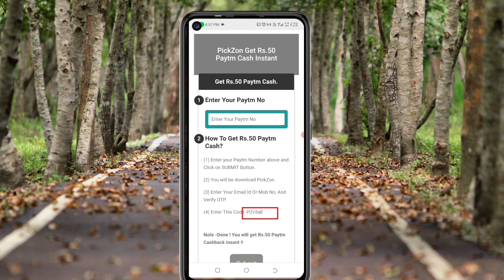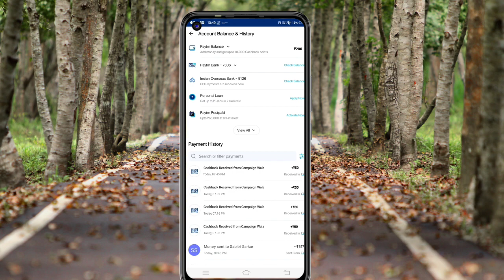🤑Today New Campaign Loot Offer 50₹+50₹+50₹Instant Paytm Cash || Tasks💰Campaign BUG|| New Paytm app